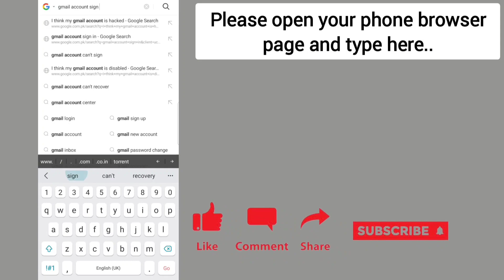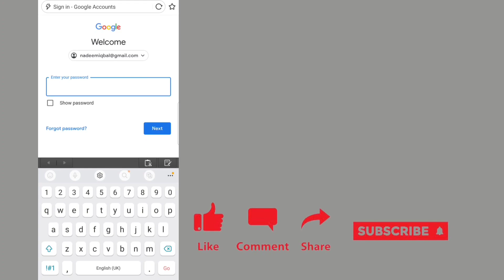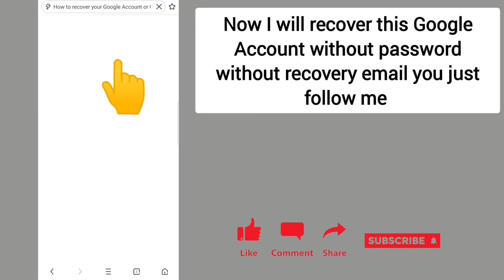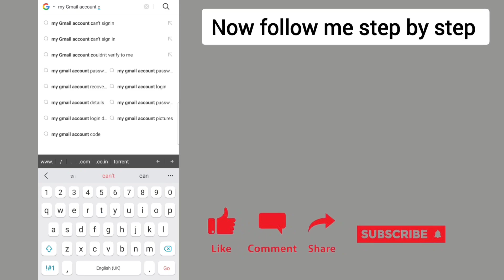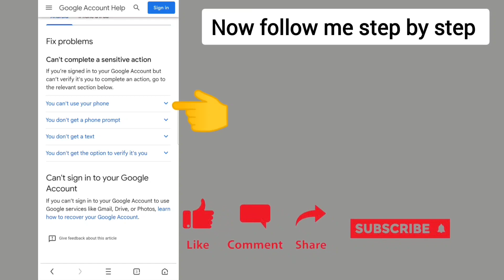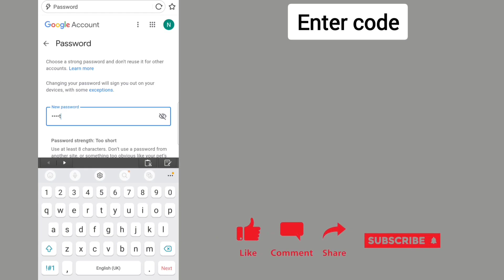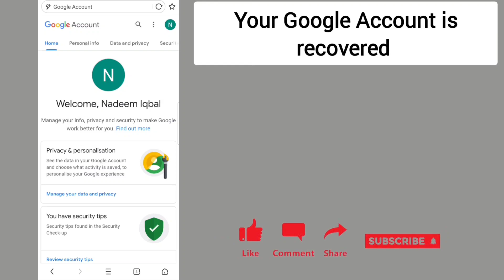how to recover gmail account without phone number and recovery email 2023